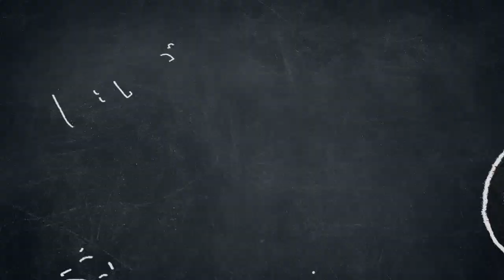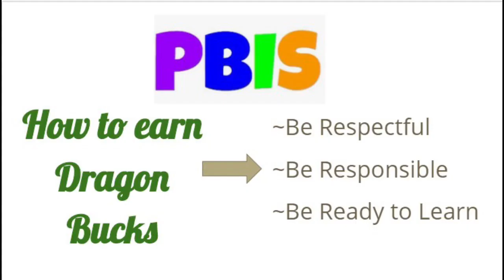SMS News Nov 2 and 5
News and Announcements for Southern Middle School November 2 and 5, 2020